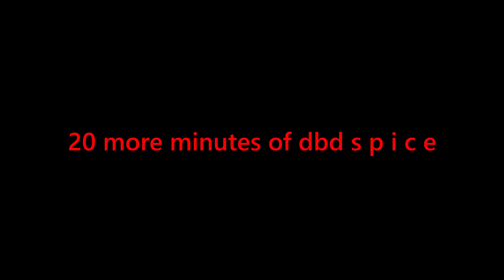DbD clips to watch while you eat dinner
I miss when the game was fun :')